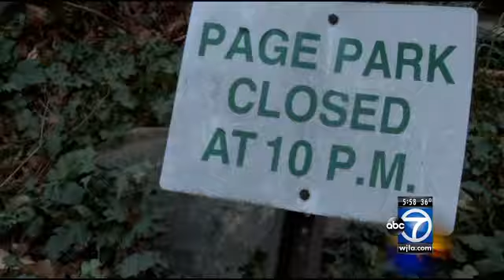Friendship Heights playground propsal angers some residents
The idea of a new playground in one Friendship Heights neighborhood at first had people excited. But that quickly changed when they saw what the playground would look like.